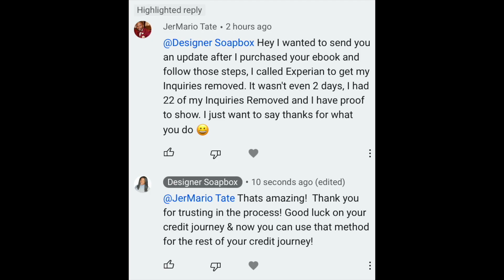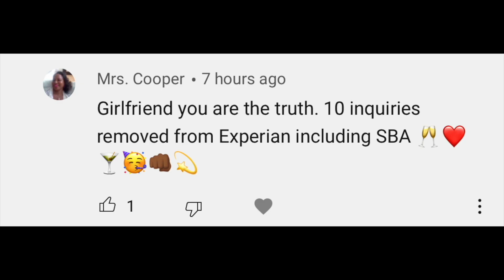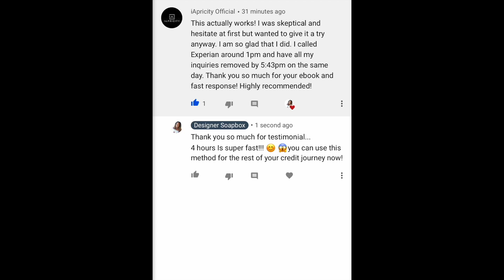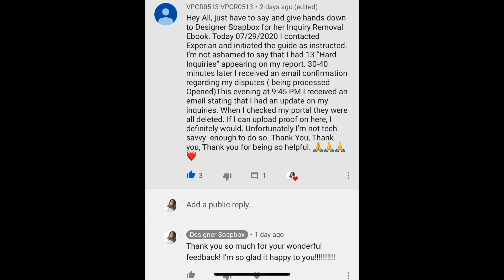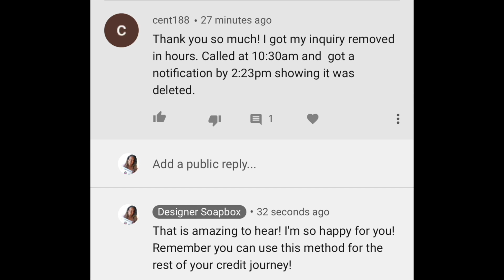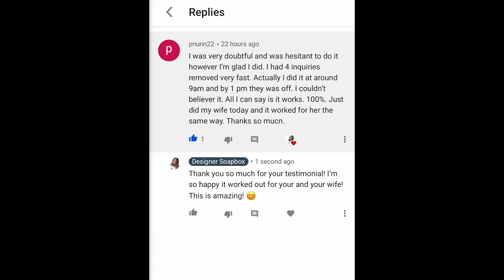WATCH This For NAVY Federal UNEXPECTED Credit Limit INCREASES...🤩 [PROOF INSIDE]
In this video, I will discuss what is up with the navy federal unexpected credit limit increases...